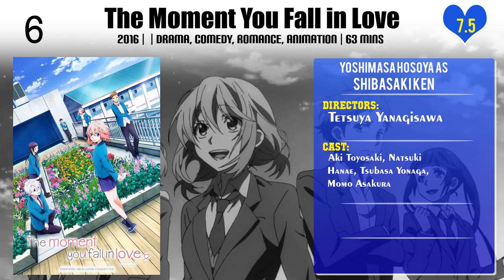Yoshimasa Hosoya Top 10 Movies of Yoshimasa Hosoya| Best 10 Movies of Yoshimasa Hosoya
Top 10 Movies of Yoshimasa Hosoya

Find the list of movies by Yoshimasa Hosoya you can find more information, movie trailers, posters, reviews, youtube links in below link.

1.Haikyuu!! Movie 3: Genius and Sense

6.Digimon Adventure tri. Part 5: Coexistence

7.Is It Wrong to Try to Pick Up Girls in a Dungeon?: Arrow of the Orion

8.Haikyuu!! Movie 4: Battle of Concepts

10.My Hero Academia: Make It! Do-or-Die Survival Training, Part 1

Please Comment down your favorite movie of Yoshimasa Hosoya